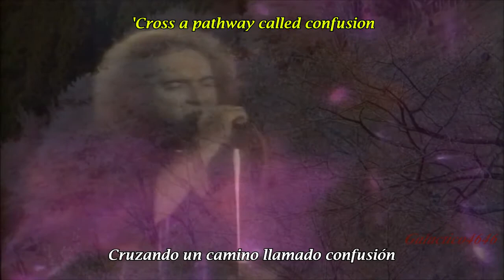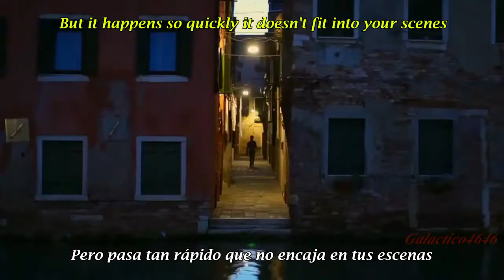Uriah Heep - ILLUSION (Music Video) | Subtitulado en ESPAÑOL & LYRICS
Uriah Heep - ILLUSION Lyrics + Subtitulos en Español

♪♫It's only an illusion...♪♫